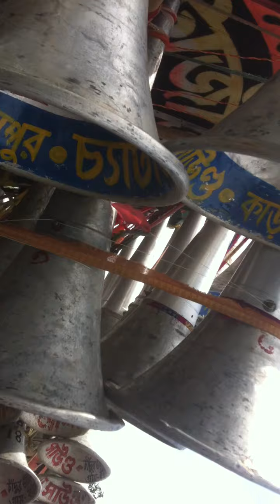MM SOUND JHIKRA .STAGACHIA 9832109276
WELCAME TO DJ RAJIB AND M.M.SOUND YOUTUBE CHANNAL

মাইক সেটের নাম এবং ডাইলগ দিয়ে ডিজে গান তৈরি করার জন্য
যোগাযোগ করুন -ঝিকরা , সাতগেছিয়া ,পূর্ব বর্ধমান
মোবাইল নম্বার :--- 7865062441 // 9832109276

Artist:--- DJ Rajib Jhikra

এখন আর নিজের ডিজে গান আপলোড করতে ওয়েবসাইট লাগবে না কারন DjRajibMix.In এসে গেছে ।এখন আপনার নিজের ডিজে গান আপলোড
করতে পারেন।তাই আর দেরি নয়, নিচের লিংকে গিয়ে
যে সমস্ত বন্ধুরা আমাদের সাইটে গান আপলোড করতে চাও তারা User Uploads এ আপলোড করে দাও।
Regards: DjRajibMix.In
plz. করুন। ---নতুন. video. দেখার
জন্য।,,,,,,,আর. যদি‌‌‌‌_ভালো_লাগে_তাহোলে।
একটি_LIKE👍💌কমেন্ট করবেন।।।।।